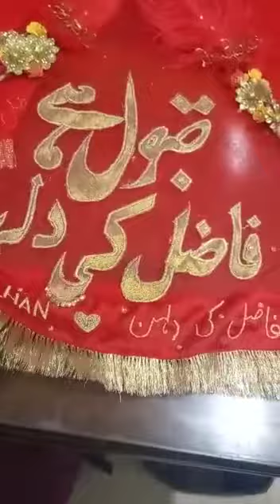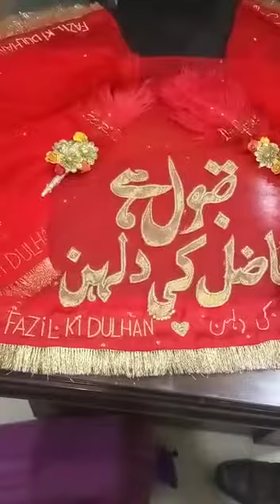Nikah Wedding Customized Dupatta||Nikkah Customized Accessories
RANGBHARANG ​brings you a delightful offer. Shop the trendiest and gorgeous Nikkah Dupatta, Signing pen, Festive looking mirror & more accessories for your big day .